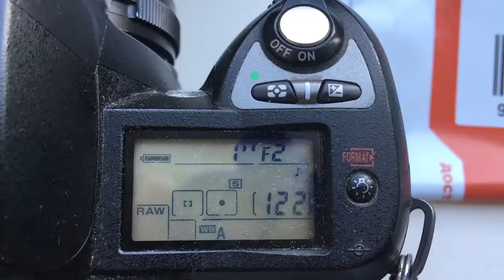Для Ирины Ш.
Одуванчик Nikon для Арсат 50/2-16